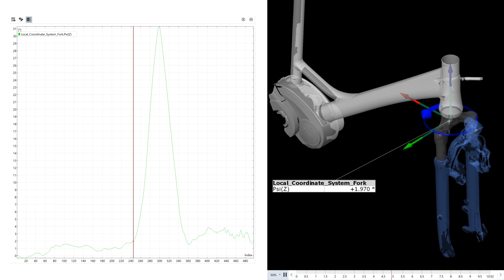Dynamische Vorgangsanalyse mit ZEISS CORRELATE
Verwandeln Sie Videos in aussagekräftige Messdaten. Mit ZEISS CORRELATE können Sie dynamische Vorgänge wie Verschiebungen, Drehungen oder Winkeländerungen analysieren. Mit praktischen Funktionen ausgestattet unterstützt Sie die Software optimal bei Ihren 3D-Testing Anwendungen.